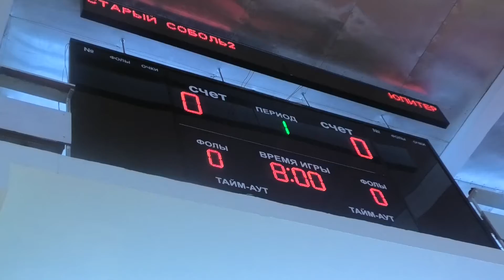Мини-баскет (лучшие моменты 3-го дня)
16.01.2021 Нижний Тагил. С/З "Старый Соболь"
Музыка: Taylor Swift - Everything Has Changed ft. Ed Sheeran (DVD The RED Tour Live)